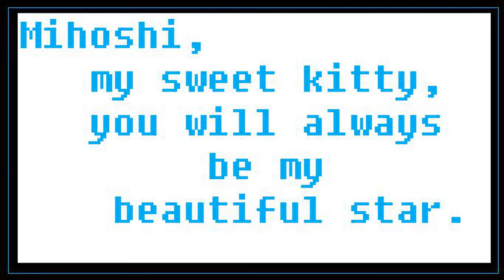Mihoshi's Memorial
Mihoshi was the best animal companion i have ever known. she was born april 3rd from a calico queen named Esmerelda. Mihoshi was the first born in her litter and came out all white but quickly developed her tortiepoints. she was an extremely intelligent cat that knew how to open doors and help me find my keys. after the onset of my bipolar disorder she became an officially certified therapy cat to help comfort my depression and anxiety. she was fiv positive and unfortunately her immune system started breaking down over the winter. I am so glad she made it through the spring and summer to lay out in the grass with me, one of her favorite things. I will forever miss her constant companionship.